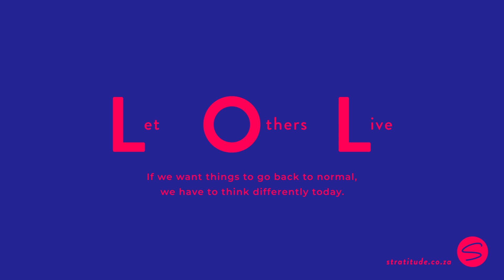LOL - Let Others Live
En apoyo a los mensajes que las autoridades sanitarias de la ONU han querido difundir durante la crisis sanitaria, la agencia creativa Stratitude ha puesto en marcha la campaña The New Norm, que reinventa el significado de las siglas más populares de internet para adaptarlas a la nueva normalidad surgida ante el coronavirus.